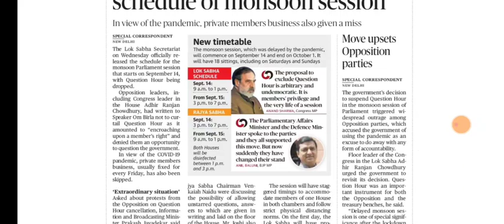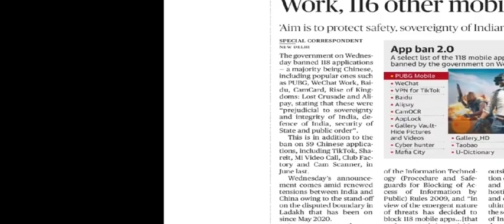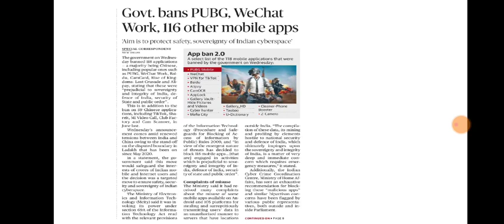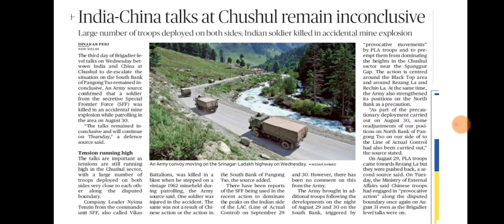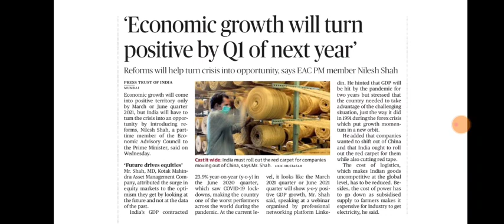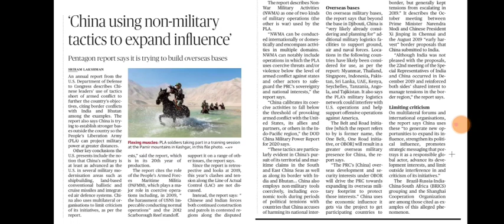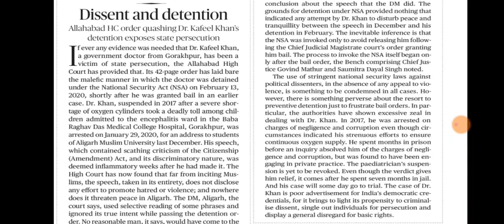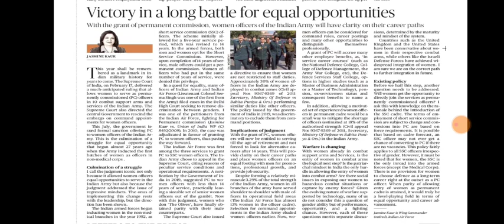3 September 2020 The Hindu Editorial Analysis | Editorials Simplified | Ayushi Joshi | Achieve IAS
The Hindu editorial analysis by Achieve IAS 3 September 2020